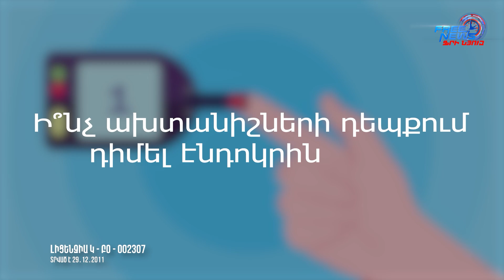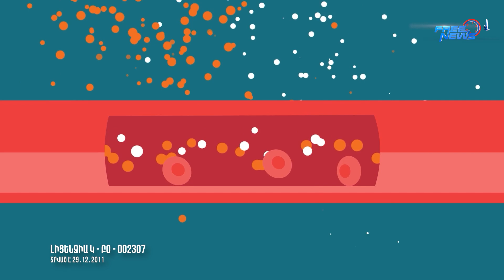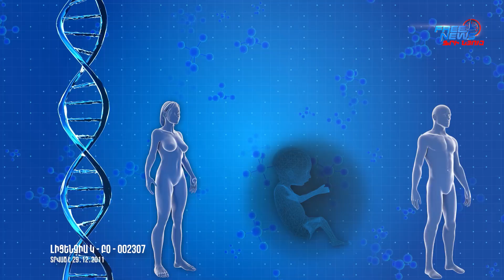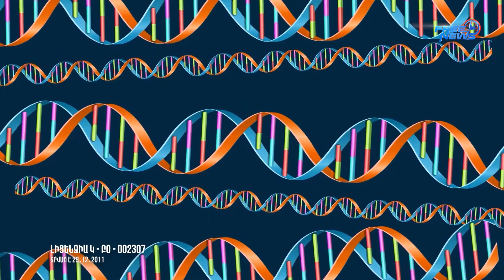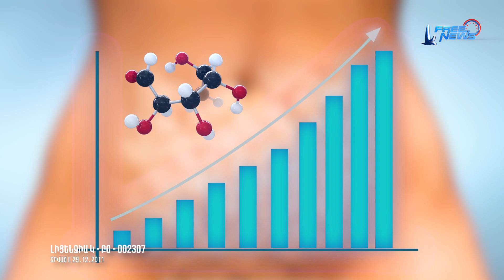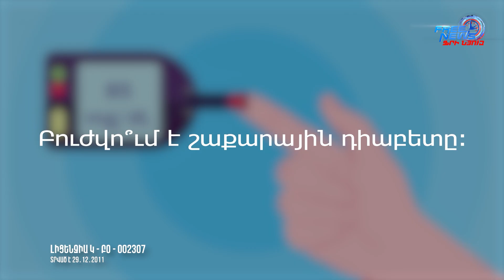Շաքարային դիաբետ. հարցեր էնդոկրինոլոգին.«Առողջության գաղտնիքը»